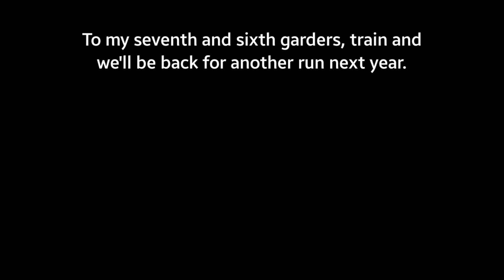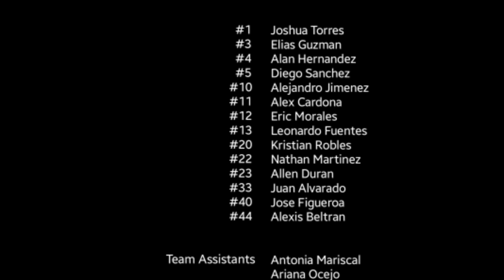2019-2020 Citrus Boys' Basketball Highlights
It was a great season and I want to thank everyone who supported us and the players for putting in the work. Thank you gentlemen.